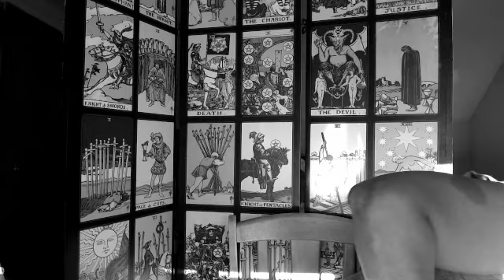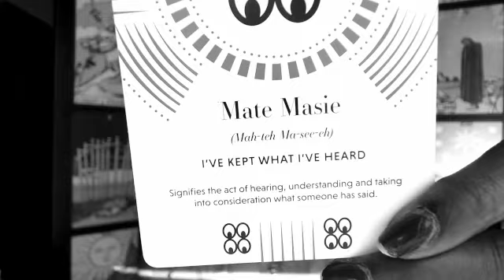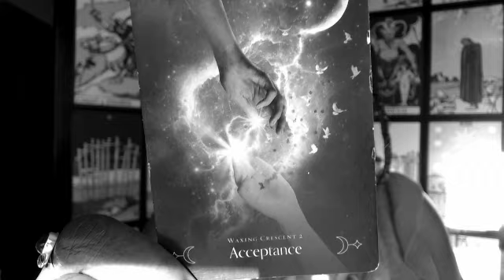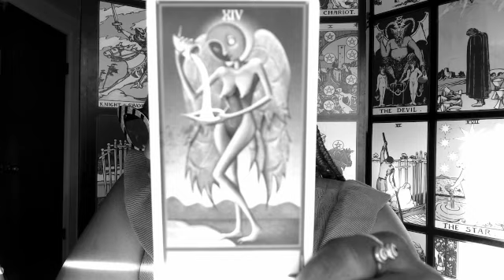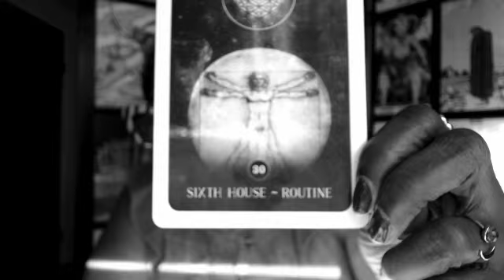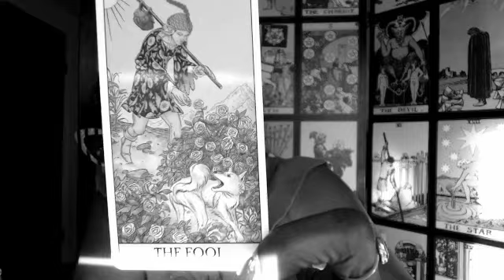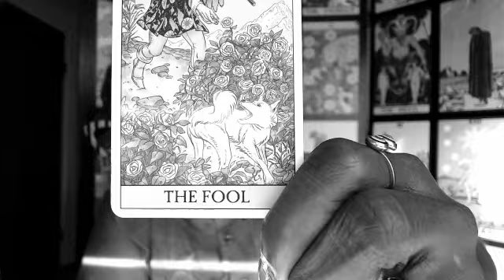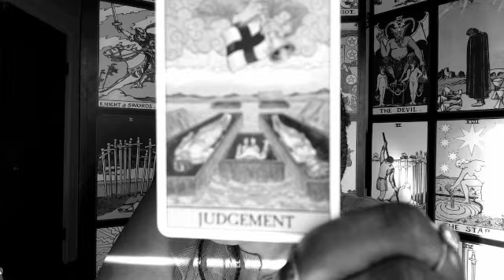Tarot Reading for Venus Retrograde in Capricorn 12-19-21 Money. Power. Respect.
This retrograde supports us as we slow down and review our relationships and our wealth.

Listen to our magickal playlists music 🎶

Get a Reiki healing meditation 🧘🏾